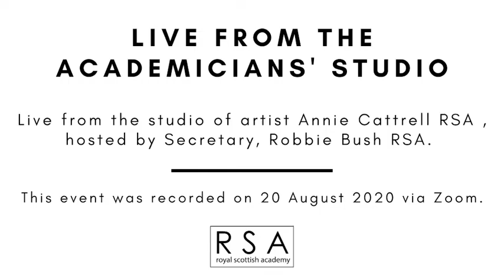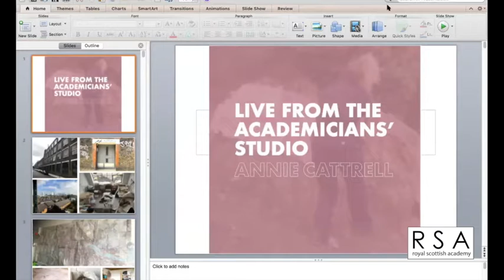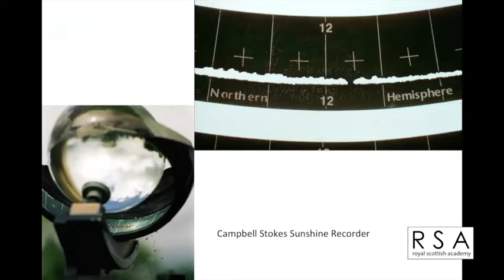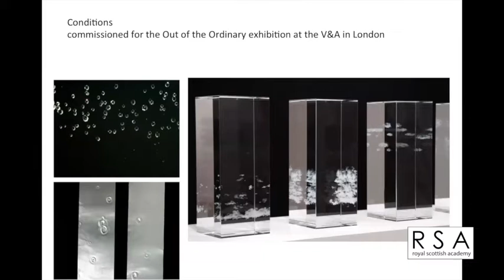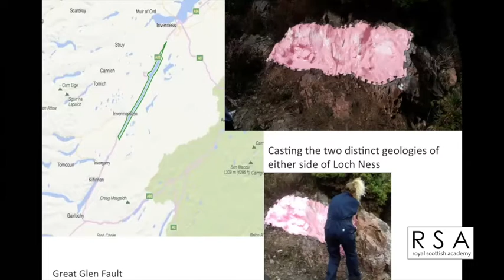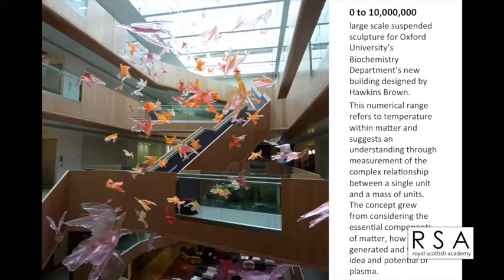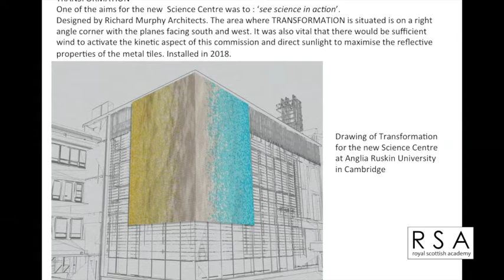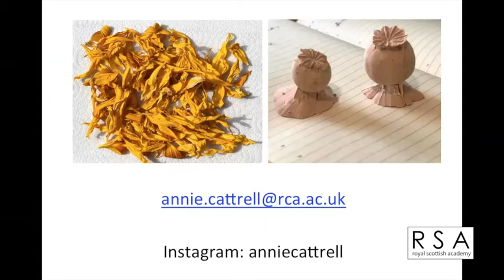Live from the Academicians' Studio featuring Annie Cattrell RSA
Annie Cattrell was born in Glasgow and studied Fine Art at Glasgow School of Art, and completed MA’s at the University of Ulster and at the Royal College of Art.

Her practice is often informed by working with specialists in neuroscience, meteorology, engineering, psychiatry and the history of science. This cross-disciplinary approach has enabled her to learn about cutting edge research and in depth information in these fields. She is particularly interested in the parallels and connections that can be drawn between art, science and the poetic.

Cattrell’s solo exhibitions include Transformation for the Ruskin Gallery, Cambridge; Fathom, Pier Art Centre, Orkney; Anne Faggionato Gallery, London; From Within at The Faraday Museum at the Royal Institution, London and at the Inverness Museum and Art Gallery. Just before lockdown, Annie had just begun an RSA residency hosted by An Lanntair on Lewis  and was appointed to undertake a commission for the new Neuroscience Centre at University College London, working with architects Hawkins Brown.